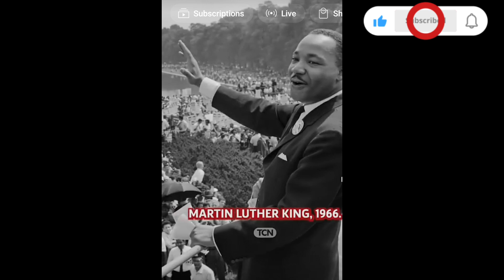What does MLK & Diddy have in common? 🤔🤔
Please follow me on Brighteon,